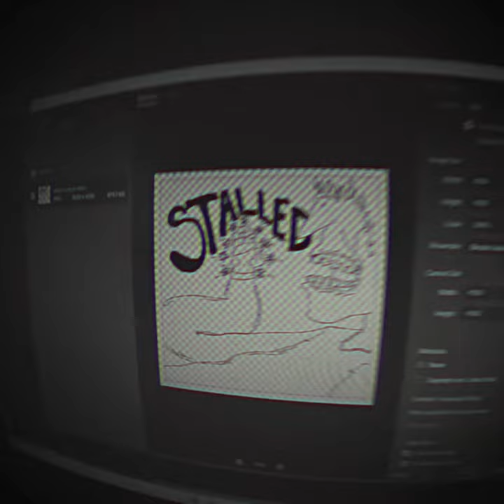Acorn Archive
Join the Associates from Acorn to Oak